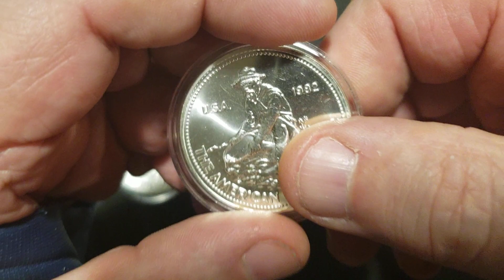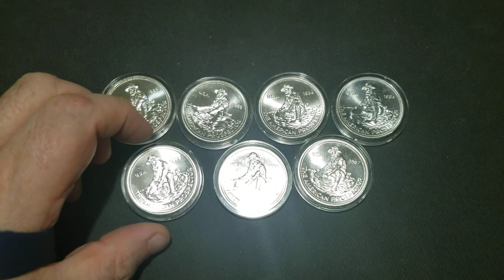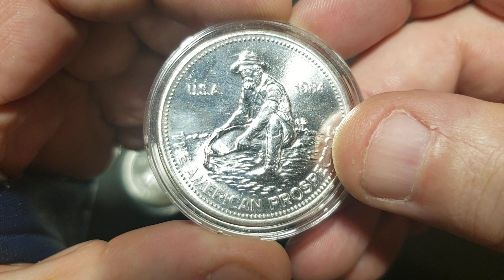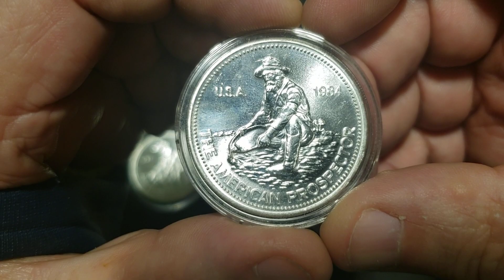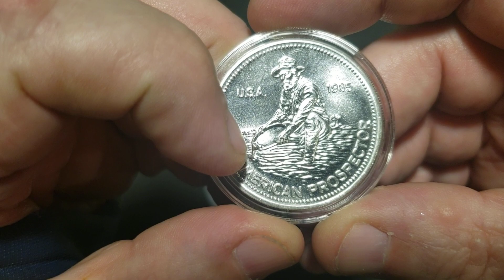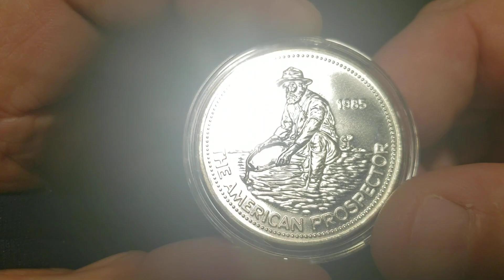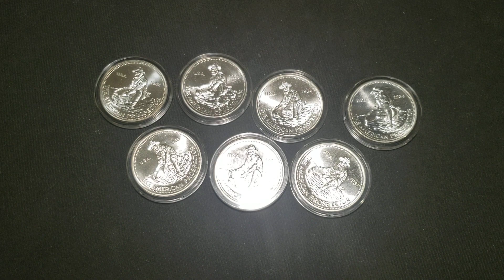Englehard Prospector Variations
Things I have noticed, and my thoughts of a possible "When" and "Why" for the changes on 1985 Englehard Prospectors.
This is all my opinion and if it accomplishes nothing more that to get you to pull out your Prospectors for 10 minutes and enjoy them...Im happy.

Be sure to check out @silverbarstacker
He just went through 500 1985 Englehard Prospectors so you don't have to!
Be sure to check out his website too!

If you haven't checked out They have a wealth of information on vintage Silver.